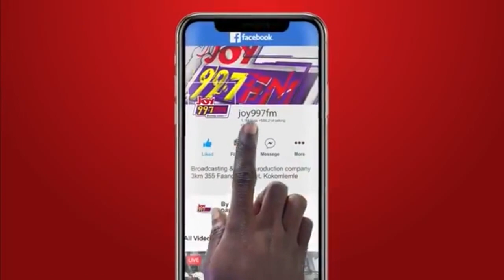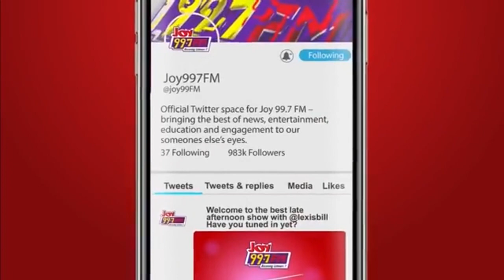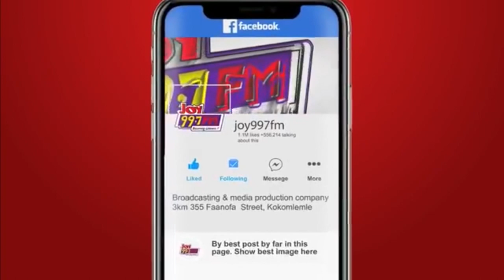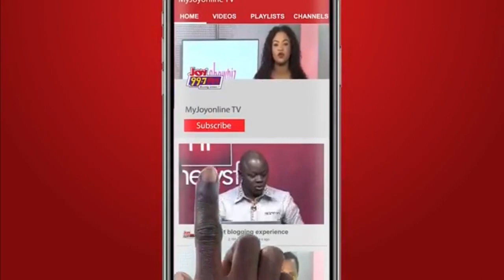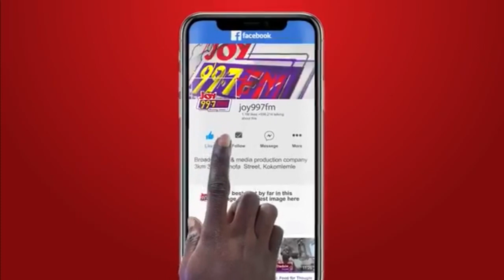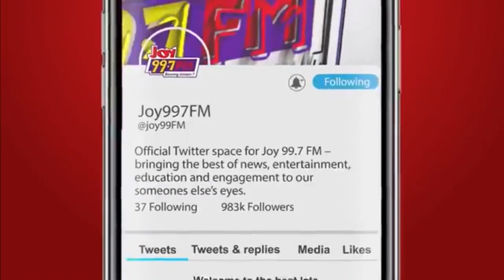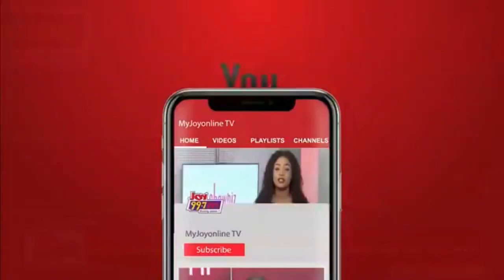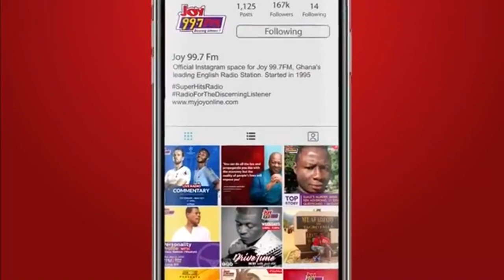Home Affairs with Edem Knight-Tay: Her story of Resilience, selfdiscovery, reinvention, and wellness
Home Affairs with Edem Knight-Tay | Saturday, 28th January, 2023
Welcome to Home Affairs with Edem Knight-Tay on Joy 99.7 FM.
Our Inspiration Series ends with the topic "Her story of Resilience, self-discovery, reinvention, and wellness.